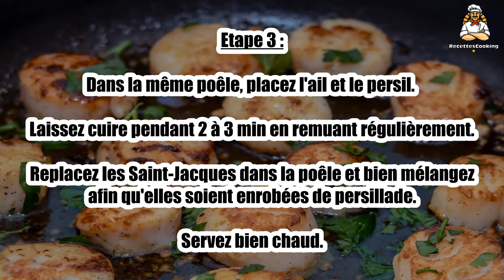Recette : Noix de Saint-Jacques en persillade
Bonjour à tous, aujourd’hui recettescooking.com vous présente la recette suivante : Noix de Saint-Jacques en persillade

TEMPS TOTAL : 20 min
Préparation : 10 min
Cuisson : 10 min

Ingrédients :

12 noix de Saint-Jacques
2 c. à soupe d'huile d'olive
1 botte de persil frais
1 gousse d'ail
sel, poivre

Etape 1 : Nettoyez soigneusement les Saint-Jacquet et essuyez-les délicatement.

Épluchez la gousse d'ail et hachez-la finement. Ciselez le persil.

Etape 2 : Versez l'huile d'olive dans une poêle et faites chauffer à feu doux.Salez et poivrez.

Poêlez les Saint-Jacques pendant 2 à 3 min afin qu'elles soient bien dorées. Réservez.

Etape 3 : Dans la même poêle, placez l'ail et le persil. Laissez cuire pendant 2 à 3 min en remuant régulièrement.

Replacez les Saint-Jacques dans la poêle et bien mélangez afin qu'elles soient enrobées de persillade. Servez bien chaud.